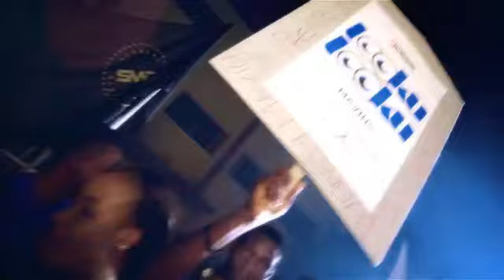Donjazzy ft The Mavins- Looku Looku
The Mavins – Looku Looku Ft. Don Jazzy, Dr Sid, D’Prince , Tiwa Savage, Reekado Banks, Korede Bello & Di’ja